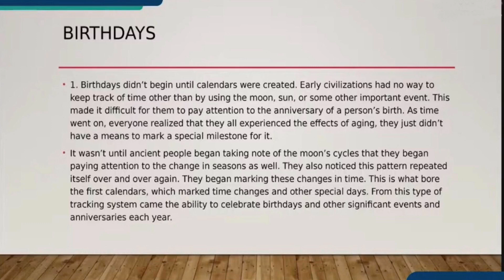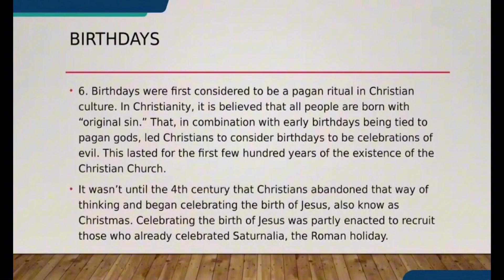The origin and truth about Birthday Celebrations